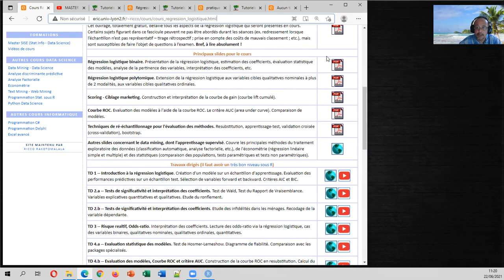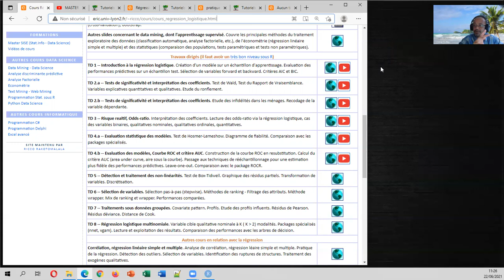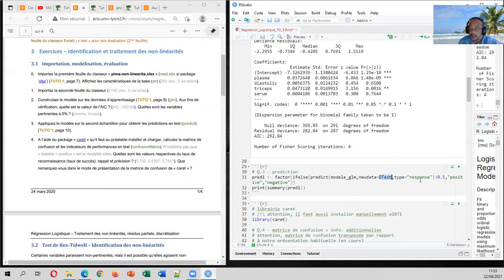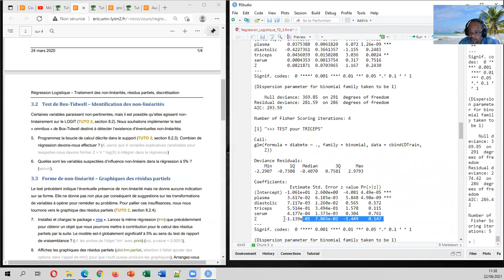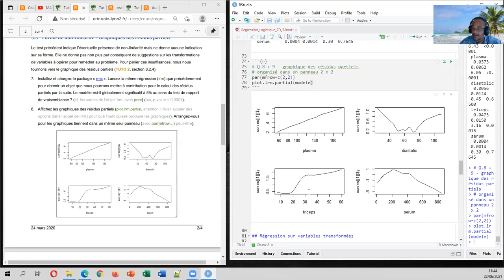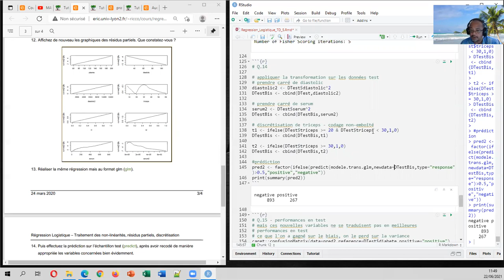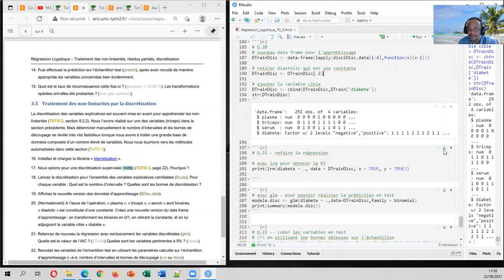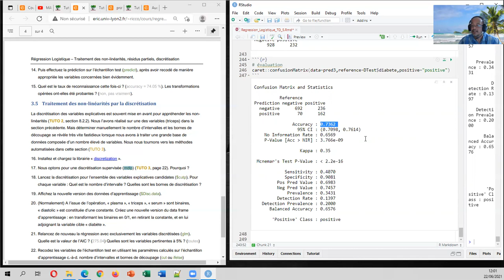Régression Logistique - TD 5 - Non-linéarités, identification, solutions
Régression logistique binaire. Machine Learning. Identification et traitement des non-linéarités sur le LOGIT. Test de Box-Tidwell. Graphique des résidus partiels. Transformation de variables : utilisation de fonctions mathématiques et discrétisation supervisée. Impact des solutions sur le biais et la variance. Utilisation du logiciel R, de glm(.), des packages "rms" et "discretization" Sujet, données, corrigé

00:00 Présentation de la séance 5
04:37 Description des données (une version de "pima")
05:46 Pourquoi le traitement des non-linéarités
08:10 Démarrage du notebook
09:03 Importation des données (Train/Test)
11:32 Modélisation (forme linéaire)
13:38 Prédiction en test et évaluation
17:10 Test de Box-Tidwell (détection des non-linéarités)
20:28 Résidus partiels (forme des non-linéarités)
22:53 Pistes pour les transformations de variables
25:27 Transformation et modélisation sur variables transformées
29:36 Performances en test du modèle transformé
33:09 Discrétisation (supervisée) des variables explicatives
39:05 Modélisation avec les variables explicatives discrétisées
39:37 Performances en test du modèle sur variables discrétisées